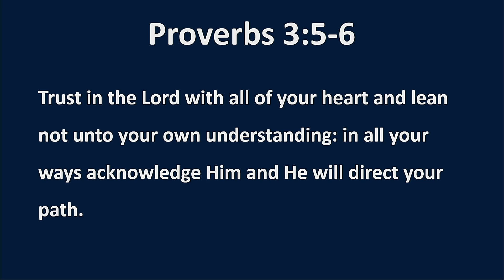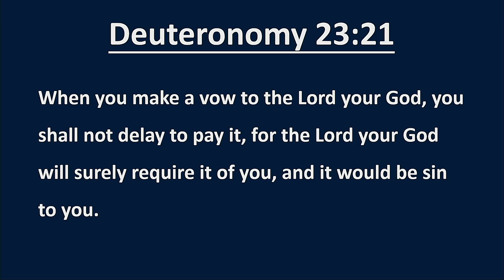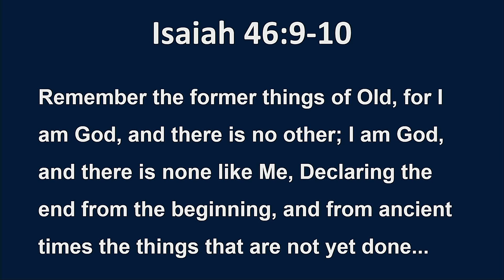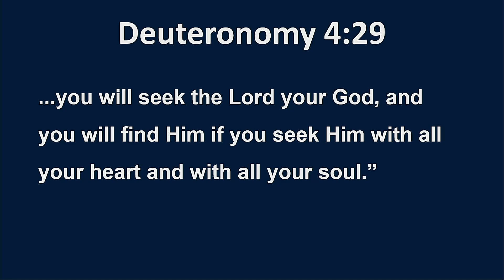Remember ....: "I Will Seek Your Face" | Tom & Charity Stone | August 17, 2024